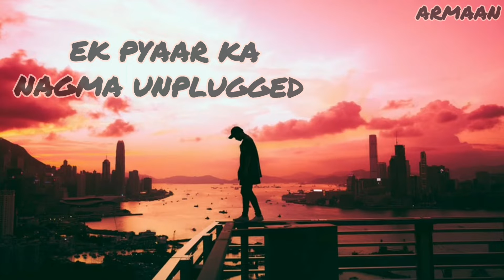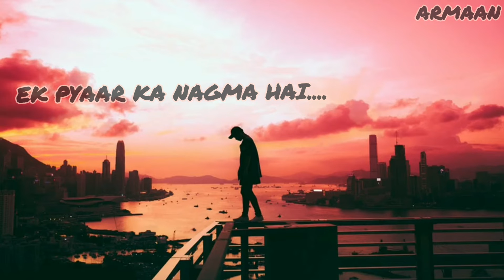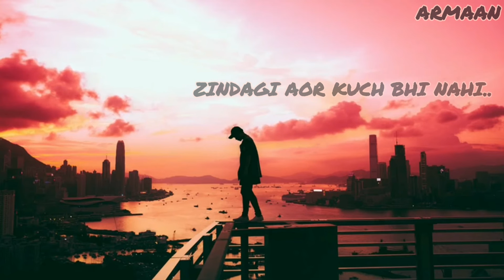Ek Pyaar Ka Nagma || Unplugged || Armaan || Lata Ji.....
hy guys my new unplugged cover...I hope you lik it..agar aap logo ko ye cover song pasand aye toh pls meri chanal ko SUBSCRIBE kare aor aor video ko shar aor like kare.

cover :-
song - ek pyaar ka nagma
artist - armaan